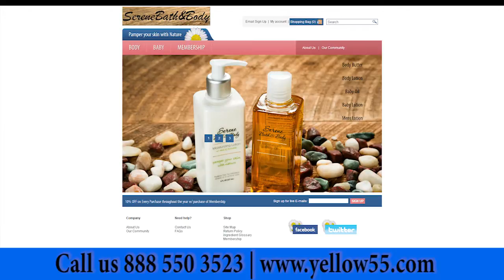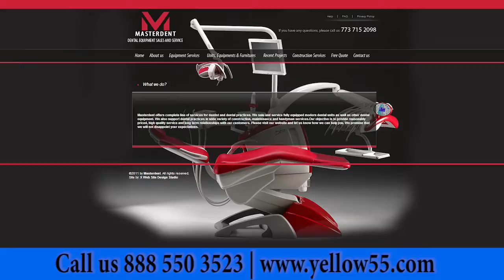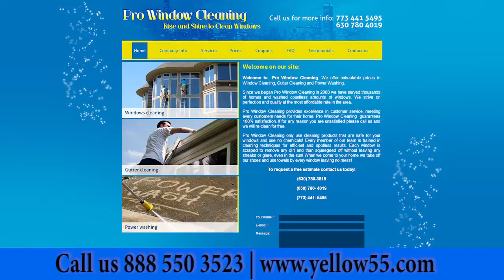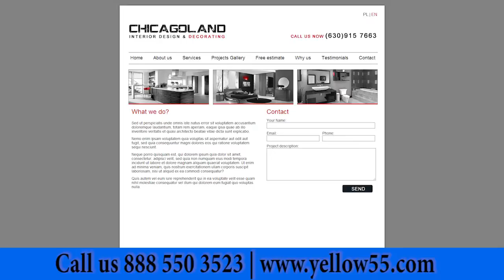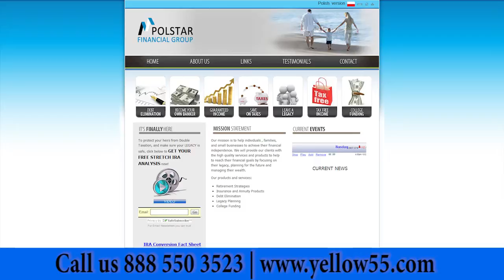Streamwood IL Web design 888 550 3523 Website Development Company Services Professional Affordable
Streamwood Illinois Web site designer 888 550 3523 Web page Developers Companies Service Professional Affordable Custom SEO Ecommerce Web Designing Agency Firm Small Business Cheap Pricing Modern Great Top Best Studio Prices Simple Quote Cool Online